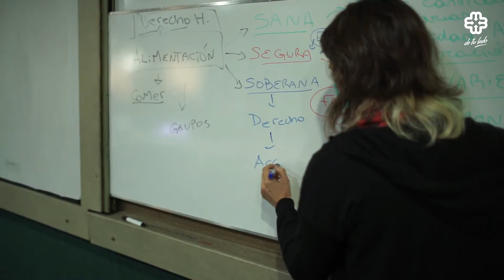CREAMOS EL ÁREA DE ALIMENTACIÓN SANA, SEGURA Y SOBERANA DEL MERCADO CENTRAL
Te presentamos el trabajo que estamos realizando desde la nueva Gerencia de Alimentación Sana, Segura y Soberana de nuestro Mercado, orientado a promover la concreción del Derecho Humano a la Alimentación Adecuada.

La creación del Área es un paso más en la profundización del rol social que el Mercado debe cumplir, entendiendo a la SoberaníaAlimentaria como un eje prioritario y transversal en la generación de políticas para el desarrollo de las comunidades.

Vos también podés formar parte, el compromiso es de todos y todas.